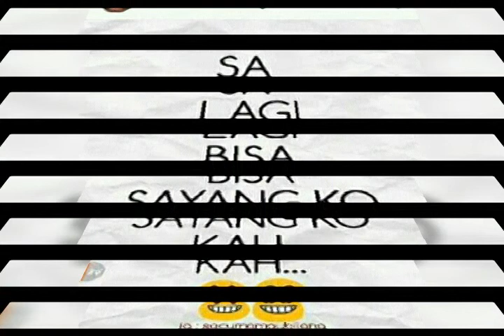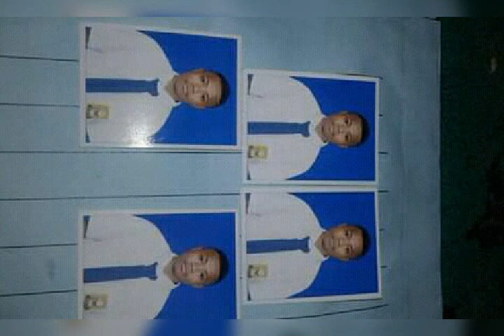Rindu acara laii